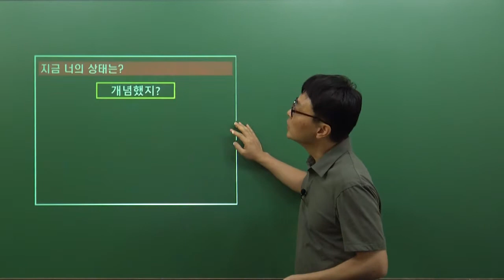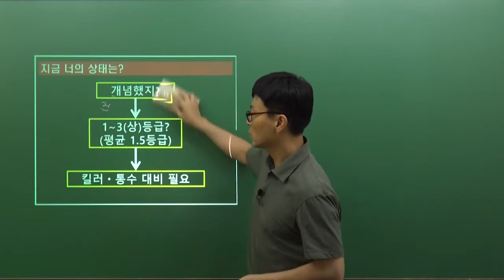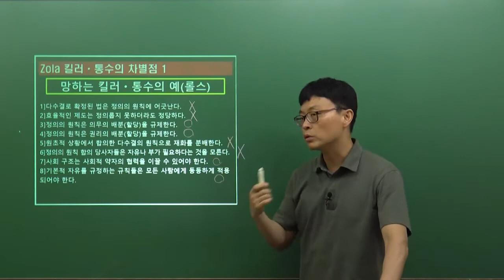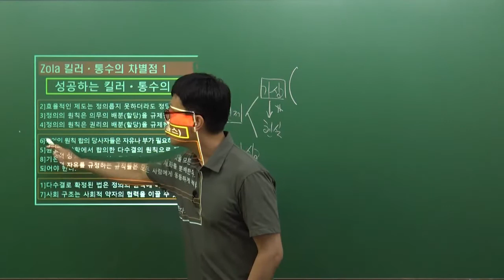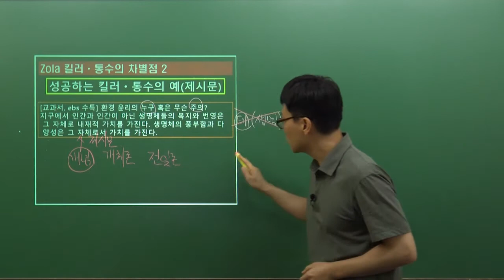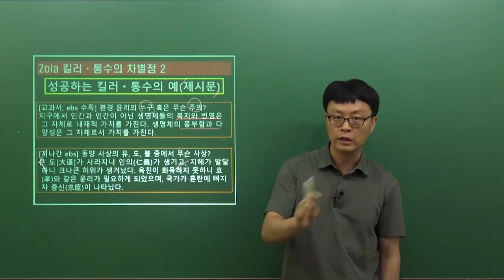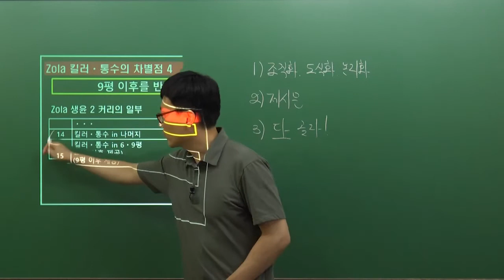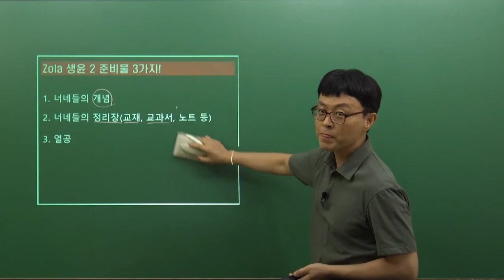[오르비 클래스] Zola 생윤 2 - 킬러ㆍ통수의 모든 것 0강 강의 안내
교육과정 ‘안’에 있는 킬러와 통수 파헤치기
개념ㆍ사상ㆍ사상가의 논리적 흐름에 따라 킬러ㆍ통수를 해결합니다.

왠지 수능에서 킬러ㆍ통수에 1개 정도는 당할 것 같은 느낌이 드는 모든 분들 수강 대상입니다!